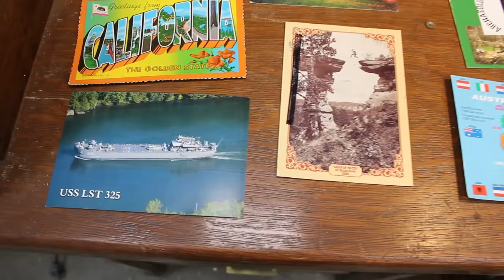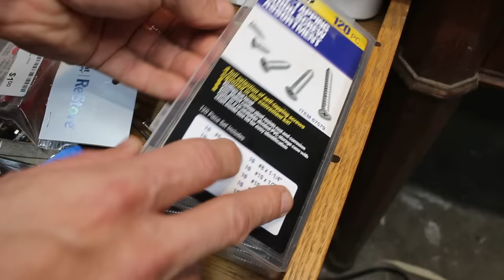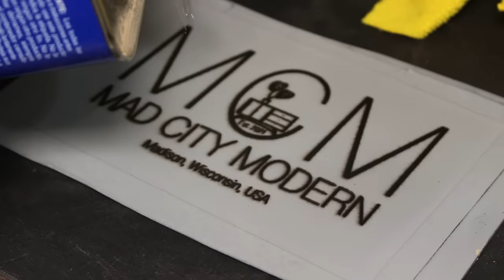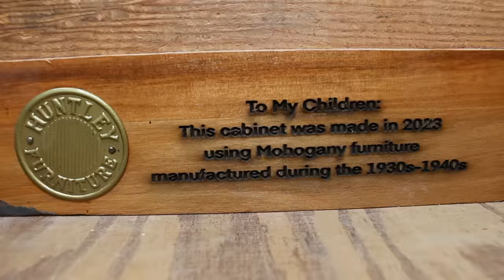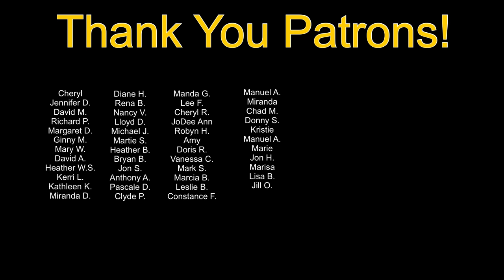Ep. 85 APOTHECARY CHEST from TRASH Furniture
I found some old furniture in the trash and decided to make an apothecary cabinet for storing some of my woodworking tools in the shop.

🎁🎁🎁Amazon Wishlist:
🪚 🪚 🪚 MY FURNITURE PRODUCT STOREFRONT

WORK APRON

CONTOUR SANDING BLOCKS

SANDING STICKS

ORANGE TOOL TRAY WITH MAGNET

RUBBER SANDING BLOCKS

Paint Scraper

PIPE CLAMPS

RIGHT ANGLE CLAMPS

3M RESPIRATOR

MAGNET TRAY

KLEAN STRIP PREMIUM STRIPPER

0000 STEEL WOOL

CHIP BRUSHES

TACK LIFTER